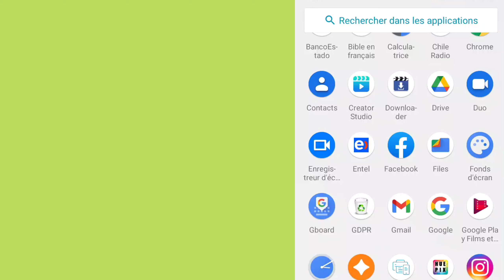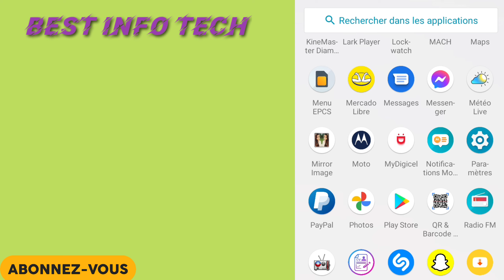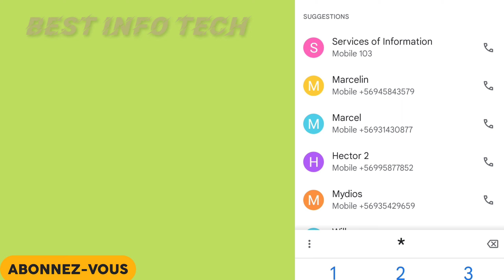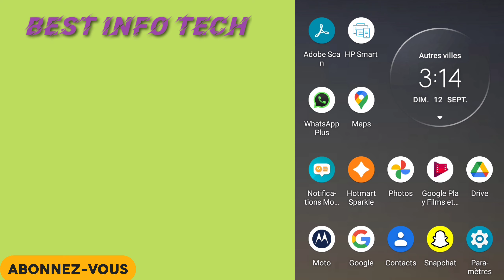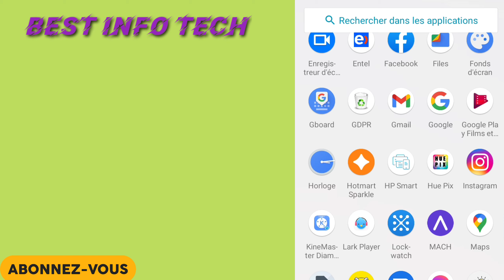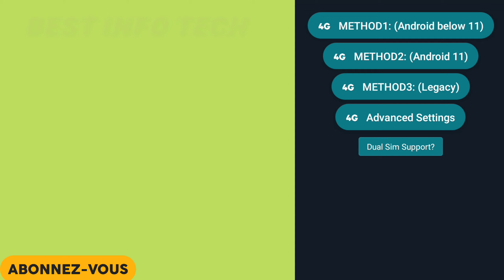MEN KIJAN POU FÈ ENTÈNÈT OU 4 FWA PLIS RAPID AVEC 4G LTE.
VIN GADE KIJAN POU FÈ ENTÈNÈT OU RAPID.